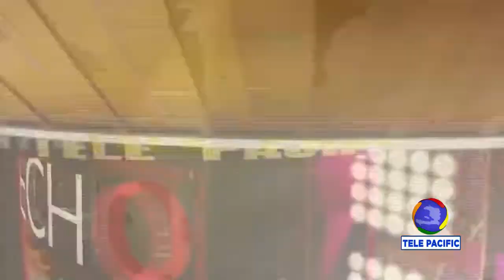ECHO DES ARTS - Foire Festi du Patrimoine Haïtien - Fondation Valentin